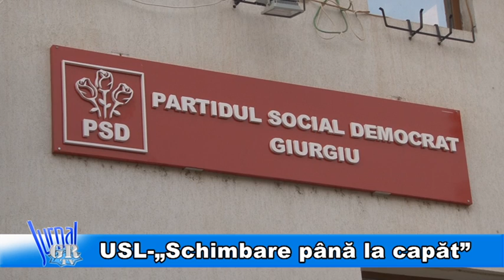USL-„Schimbare până la capăt"